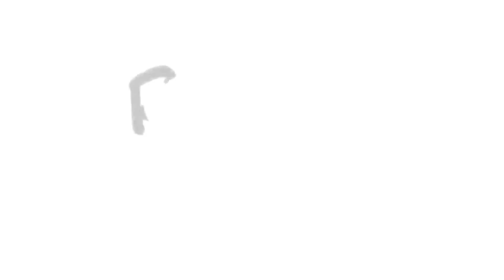PALENGKE DAY NILAKAD LANG NAMIN | Rene Belaya